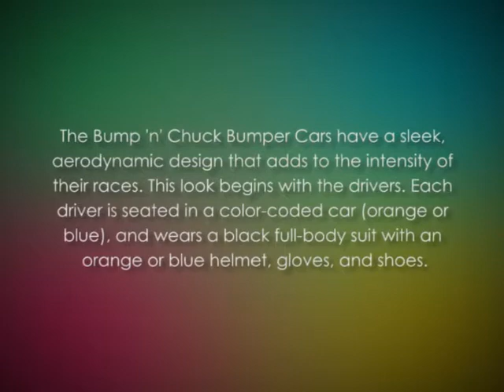Kid Galaxy RC Bump n Chuck Bumper Cars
These bumper cars are among the latest, exciting radio controlled cars for kids from age six to twelve. They come in twos, which is more exciting for your kid as he gets to play with an opponent making racing more fun. The drivers in the cars are fully suited for the occasion with their black attire, helmet, gloves and shoes. The helmets vary in color as one of the race-car drivers wears an orange one while the other wears a blue one. Each car has a working fan located at the back creating an illusion that the car operates through wind generation through the fans when in the actual sense, it uses batteries to run.